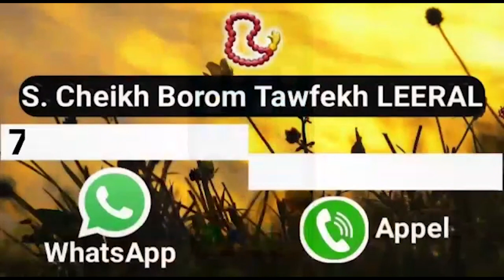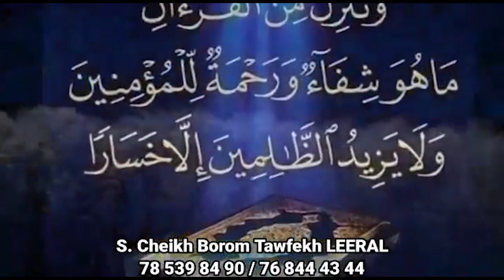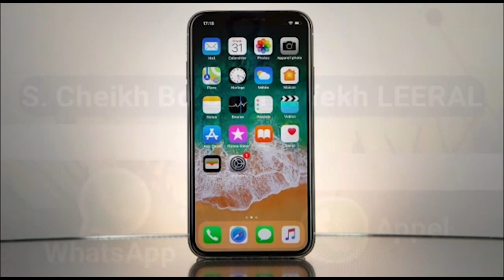Déférer en prison, Sokh dément et rassure ses proches ''mangui fii, awma ben probleme''